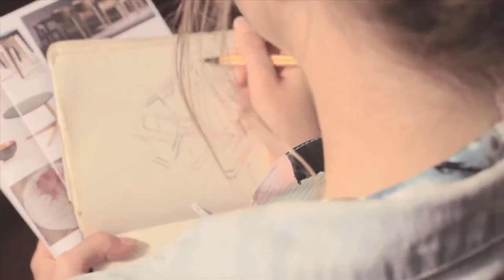VIDEO REPLACED - Watch the new video at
Rose talks about the issues of finishing at school, choosing a career and studying Interior Design online at Virtu Design Institute